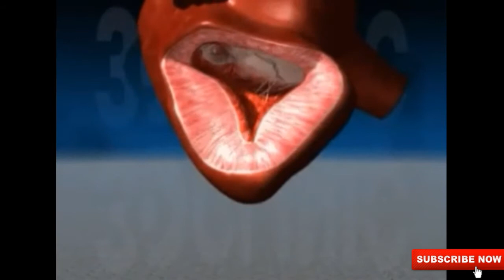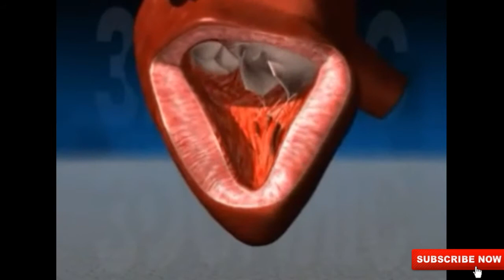👉 हाई ब्लड प्रेशर के लिए आहार क्या खाएं क्या न खाएं High Blood Pressure Diet Chart in Hindi.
👉High Blood pressure permanent Cure High blood pressure Jad se khatma karne ke upay in Hindi

हाई ब्लड प्रैशर को कंट्रोल में करने के लिए लोग तरह तरह की दवाइयां और घरेलू नुस्खे अपनाते हैं लेकिन इसे नियमित डाइट की मदद से भी कंट्रोल में रखा जा सकता है। आज हम आपको ऐसी  भोजन आहार बताते हैं जिसका सेवन करने से दिल को पर्याप्त मात्रा में खून मिलेगा और उच्चरक्तचाप कंट्रोल होगा।

सुबह उठते ही रात को पानी में एक चम्मच मैथी के दाने डालकर रख दें और सुबह उठकर खाली पेट एक कप यह पानी पिएं।

नाश्ता आटा ब्रेड की एक स्लाइस पर दो चम्मच पीनट बटर लगाकर खाएं। साथ में एक अंडा और एक कप ताजा जूस (बिना शुगर) लें।
या फिर#हाईब्लडप्रेशरआहारक्याखाएक्यानखाए#
वेजिटेबल क्विनोआ के साथ आधा कप कम फैट वाला दूध और दो बादाम ले सकते हैं।

रात का खाना लहसुन के साथ भुनी हुई एक सर्विंग जितनी सैमन मछली और अंकुरित दाल।